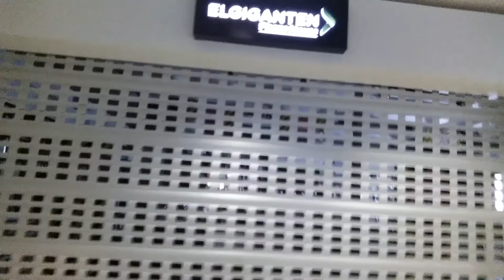Trelleborg Vlog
This video is uploaded almost three months after I was in Trelleborg, the southernmost town in Sweden. The town is famous for palm trees, ferries arriving from and departing to Germany and Poland and it's local football club called Trelleborgs FF. I had fun in this video